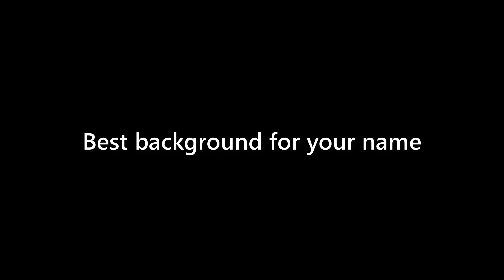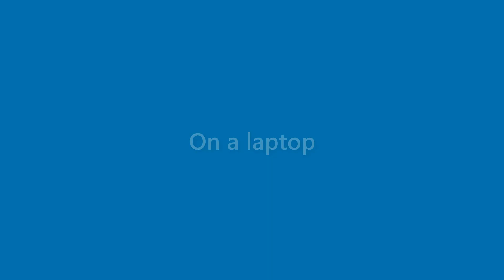Marianne Harrison - appearance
Name Look - Marianne Harrison - appearance. In this video we present "Marianne Harrison" name look and feel in various scenarios.
This video will cover:
How does "Marianne Harrison" look as a personal letterhead?
How does "Marianne Harrison" look on a business card?
How does "Marianne Harrison" look on a computer/laptop screen?
How does "Marianne Harrison" look with different background colors?
How does "Marianne Harrison" look with various fonts?